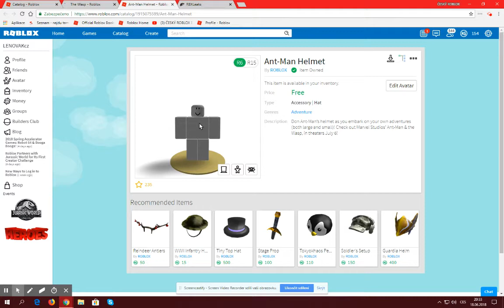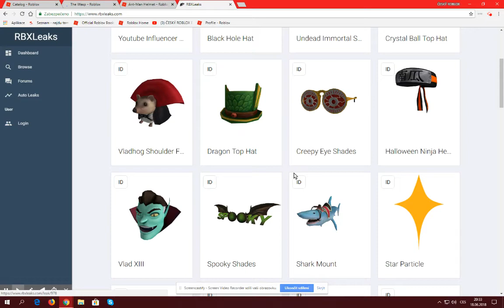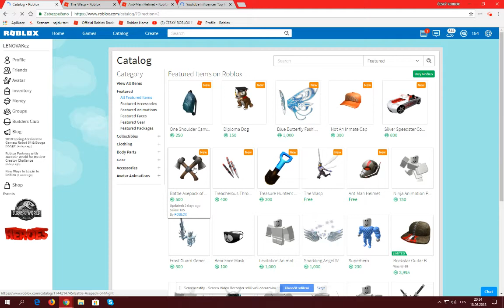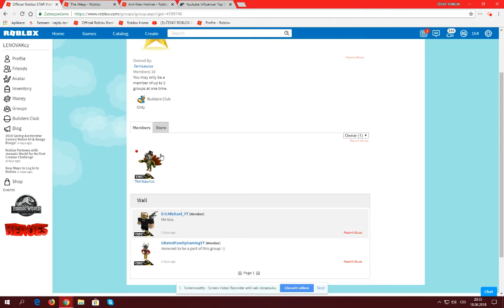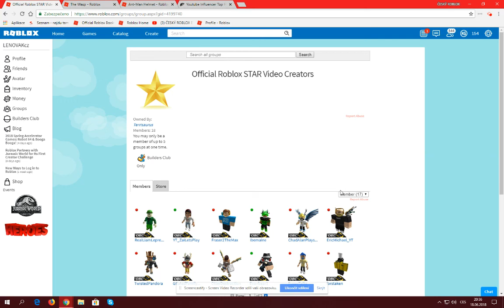KATALOG - Ant-Man Helmet , The Wasp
Hra : ROBLOX
Minihra : žádná